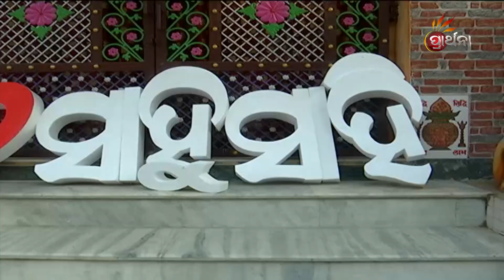Kendala, Jagatsinghpur| Kalia Sante Aama Gaon Re| Ep 24 | Part 2 | Prarthana Tv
କେନ୍ଦlଳ,ଜଗତସିଂହପୁରରେ କାଳିଆ ସାଆନ୍ତେ ।
କାଳିଆ ସାଆନ୍ତଙ୍କୁ ସାଙ୍ଗରେ ନେଇ ପ୍ରାର୍ଥନା ପହଞ୍ଚିବ ଆପଣଙ୍କ ଗାଆଁରେ l ଆପଣଙ୍କ ଗାଁର ମନ୍ଦିର ପ୍ରାଙ୍ଗଣରେ ପଣ୍ଡିତ ସୂର୍ଯ୍ୟନାରାୟଣ ରଥଶର୍ମା ବଖାଣିବେ ଆମ ମହାପ୍ରଭୁଙ୍କ କଥା l ଆମର ନିଆରା କାର୍ଯ୍ୟକ୍ରମ "କାଳିଆ ସାଆନ୍ତେ ଆମ ଗାଁରେ" , ଦେଖନ୍ତୁ KaliaSanteAamaGaonRe , ପ୍ରତ୍ୟେକ ସୋମବାର ରୁ ଶୁକ୍ରବାର ସନ୍ଧ୍ୟା ୬ଟା ଓ ସକାଳ ୭ ୩୦ ମି ରେ , କେବଳ PrarthanaTv ରେ ।